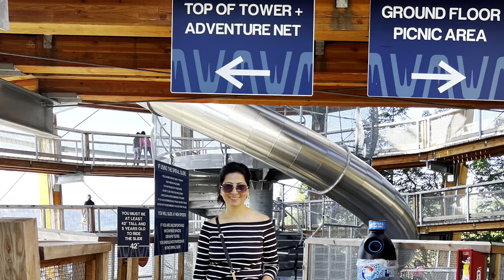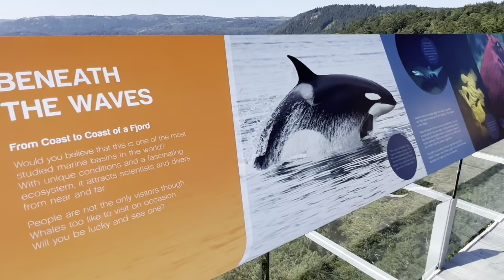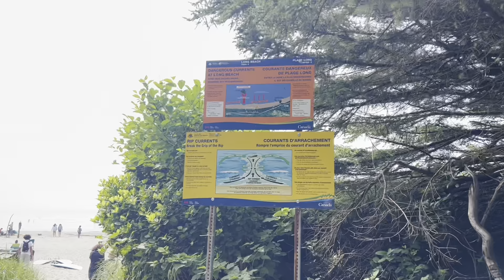Quick trip to Victoria and Tofino 2022 🚘